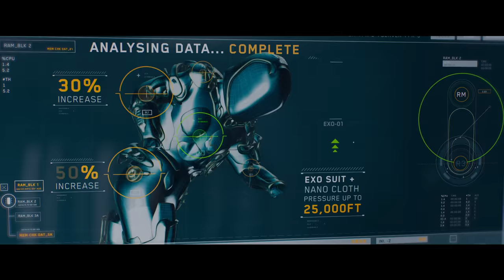Megalodón 2: La fosa | Tráiler Oficial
Prepárate para el subidón de adrenalina definitivo este verano en "Megalodón 2: La fosa", un emocionante viaje al fondo marino tras el éxito de taquilla de 2018 y lleva la acción a alturas más altas y profundidades aún mayores con las criaturas más temibles del mundo. Sumérgete en aguas inexploradas con Jason Statham y Wu Jing mientras lideran un audaz equipo de investigación en una inmersión exploratoria en las profundidades del océano.

Su viaje se convierte en una espiral de caos cuando una malévola operación minera amenaza su misión y les obliga a librar una arriesgada batalla por la supervivencia. Enfrentados a Megalodones colosales y a implacables saqueadores del medio ambiente, nuestros héroes deben completar su objetivo, ser más astutos y nadar mejor que sus despiadados depredadores en una trepidante carrera contrarreloj. Sumérgete en la experiencia cinematográfica más electrizante del año con "Megalodón 2: La Fosa", ¡donde las profundidades del océano sólo son igualadas por las alturas de una emoción pura e imparable!

Warner Bros. Pictures y CMC Pictures presentan "Megalodón 2: La fosa", con Statham y Jing encabezando un reparto que también incluye a Sophia Cai ("Megalodón"), Page Kennedy ("Megalodón"), Sergio Peris-Mencheta ("Rambo: La última misión"), Skyler Samuels ("The Gifted"), Sienna Guillory ("Resident Evil") y Cliff Curtis ("Avatar").

"Megalodón 2: La fosa", está dirigida por Ben Wheatley ("En la tierra", "Free Fire"), a partir de un guión de Jon Hoeber & Erich Hoeber ("Megalodón", "Transformers: El origen de las bestias") y Dean Georgaris ("Megalodón", "Lara Croft: Tomb Raider - La cuna de la vida"), y una historia para la pantalla de Dean Georgaris y Jon Hoeber & Erich Hoeber, basada en la novela The Trench de Steve Alten. La película está producida por Lorenzo di Bonaventura ("Megalodón"), "Bumblebee") y Belle Avery ("Megalodón", "Before the Devil Knows You're Dead"), y cuenta con la producción ejecutiva de Jason Statham, Cate Adams, Ruigang Li, Catherine Xujun Ying, Wu Jing, E. Bennett Walsh, Erik Howsam, Randy Greenberg y Gerald R. Molen.

Junto al director Wheatley detrás de la cámara están el director de fotografía Haris Zambarloukous ("Belfast", "Asesinato en el Orient Express"), el diseñador de producción Chris Lowe ("El hombre gris", "Sin tiempo para morir") y el montador Jonathan Amos ("Baby Driver", "Paddington 2"). El supervisor de efectos visuales es Pete Bebb ("Animales fantásticos y dónde encontrarlos", "Inception"), y la diseñadora de vestuario es Lindsay Pugh ("Las resurrecciones de Matrix", "Krypton"). La música es de Harry Gregson-Williams (‘’Megalodón’’, "The Martian").

Warner Bros. Pictures y CMC Pictures presentan, en asociación con DF Pictures, una producción de di Bonaventura/Apelles Entertainment, Inc., una película de Ben Wheatley, "Megalodón 2: La fosa". Será distribuida en todo el mundo por Warner Bros. Pictures y se estrenará en los cines de Norteamérica el 4 de agosto de 2023 e internacionalmente a partir del 02 de agosto de 2023.